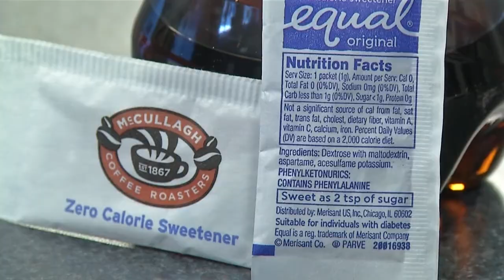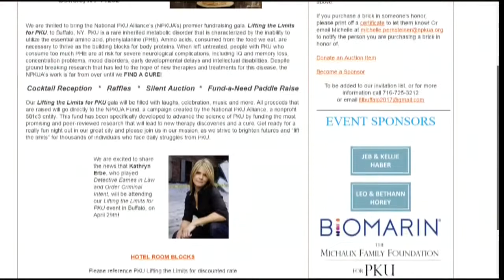Cheektowaga family fighting to cure PKU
PKU affects about 1 in 10,000 infants born in the United States, and can only be managed through an extremely strict diet and frequent blood tests.